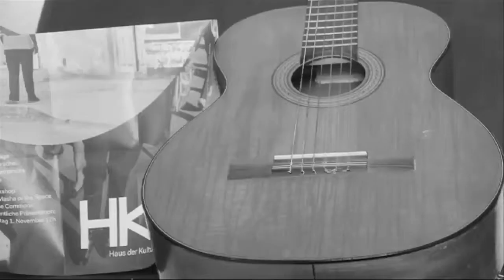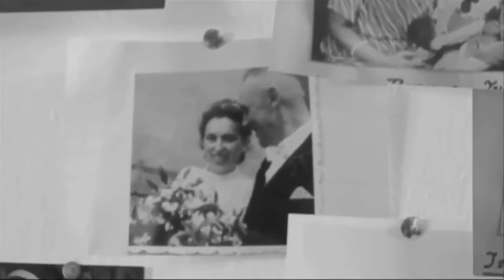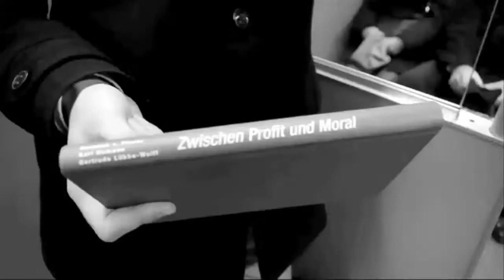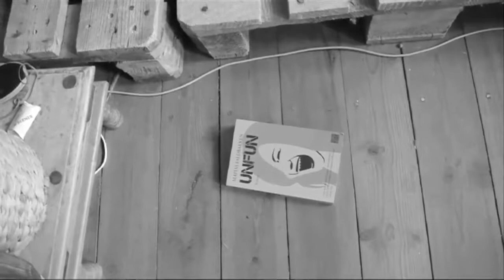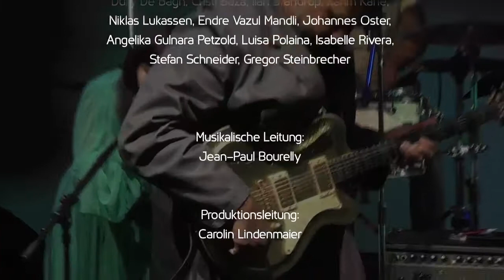Spontaneous Arkestra Bourellymp4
This process Spontaneous Situation Arkestra suggests a more immediate way of communication with a larger ensemble. What is fairly easy to do with up to 3 musicians becomes much harder to accomplish with 4 five six musicians. Its nearly impossible with thirty until now.

Thanks to the work of conductionist/musician the late great Butch Morris who introduced Conduction as a process of group dialog and Spontaneous composition, we can use this methods to share more of our hidden talent with each other and with the outside spectators and through this three way exchange, forge a more complex discussion about the society we live in.

In Berlin at Ballhaus Naunyn, with the help of Wagner Carvalho,Volkan Türelli and Veronika Gerhart, I, Jean-Paul Bourelly set out to teach this new method to a group of young musicians. I formed it under the banner of Spontaneous Youth Arkestra.
In a city where the inability to communicate or the tendance for misunderstanding,  can sometimes overcome you, new and dynamic ways of group communication demand to be developed and practiced.
This project is primarily about the process of how we can tap into our creative selves, that dormant space where the connection to your personal power and to your neighbor sits helplessly mute in a waiting room day by day waiting to be released. This Power of communication can over come dependency on the authority, institutional standardized systems that exclude .
This power  leads us to each other and not away from each other through an intertwining maze of spontaneous impulses and ideas that make us responsible for the groups interaction with these ideas. This leads us understanding ourselves and our fellow participants.

These institutions we also need but its about balance and its about infusing the institutions with ideas. Forming your own self image, forging your particular or community driven determinations serves your human needs daily and serves your community through your creations.This side of the scale must never be out weighed by the acquiescence to structures of power and state authority.
Therein lays the balancing act.

The need to communicate across cultural boundaries, language and class in a city as diverse as Berlin is a gateway to a city of conscience. What kind of place do we want to live in?
Spontaneous is one way.

The melodies, grooves and vibrations you will hear tonight where all a part of our collective identities. This original music from Berlin is a soundscape that has influences from all of its participants.
From the Samba to Mozart, from the blues to Romania.
it is not the mere ego to start on a unique journey as seamless as this  but the fact that in order to do so everyone has to take care of his musical neighbor, each idea everyone is confronted demands a thoughtful responds back into the group, passing the sonic football in a decisive way until we reach our goal of a cohesive compelling work that speaks in some honest way to our existence.

Everyone one must hear what the other is saying, each one must be open enough to make a sensible responds, open enough to be disappointed, to be inspired, to inspire, to gain trust or be hurt. All these emotional interactions invariable bring us to the awareness of the OTHER and the ability to be comfortable walking in babies feet while we learn something new that can be truly useful.